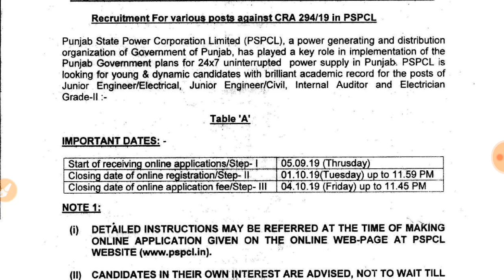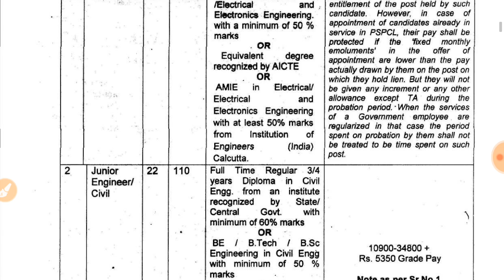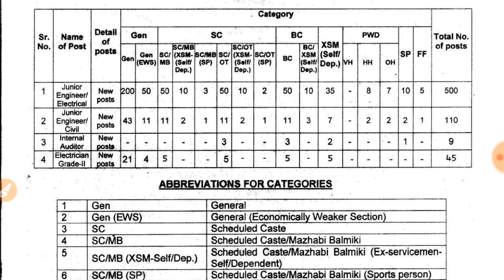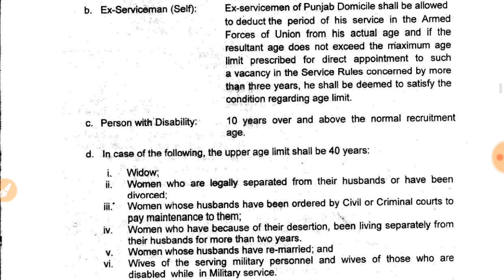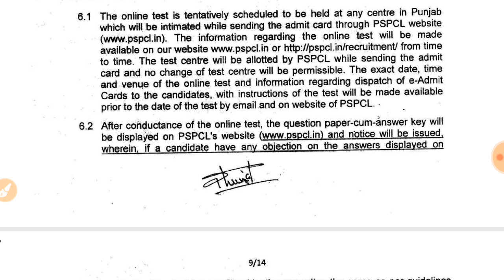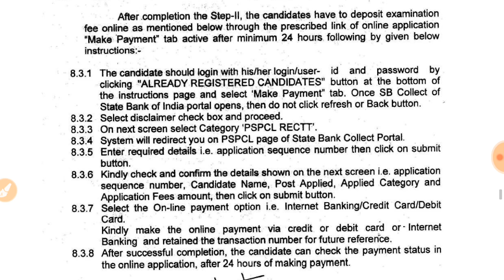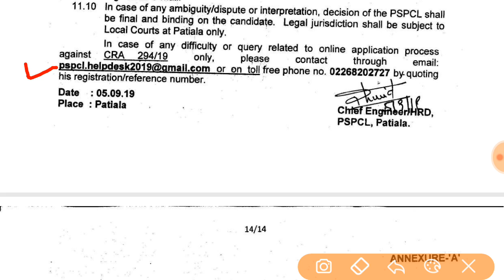500 PSPCL JE FULL NOTIFICATION LINK OPEN //AND EXAM PATTREN OTHER INFO